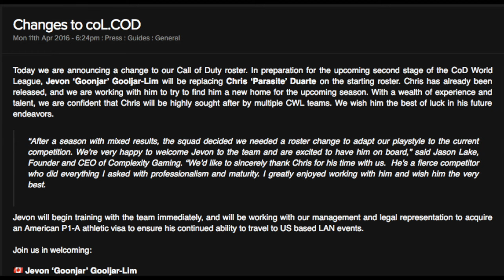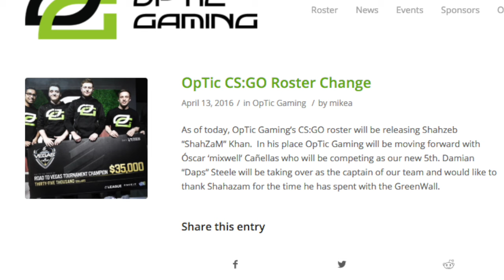PARASITE DROPPED, OPTIC CSGO DROPS ShahZaM, OPTIC HALO PICKS UP ACE/NADED